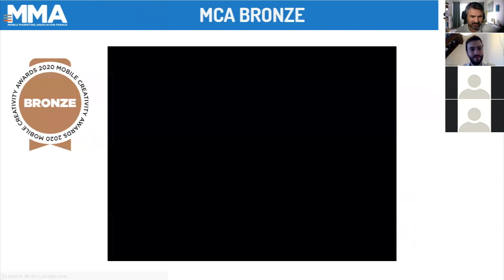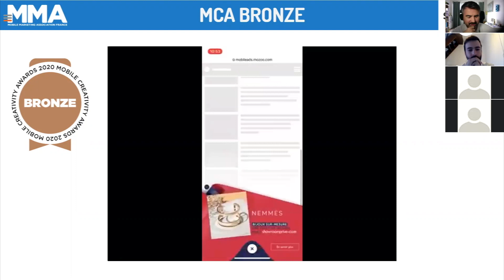Mobile Creativity Award Bronze pour Mozoo et ShowRoomPrivé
En partenariat avec Strategies, la Mobile Marketing Association France a remis ses premiers "Mobile Creativity Awards » récompensant les meilleures campagnes publicitaires sur mobile.

Pour cette première édition, Mozoo a reçu le « Mobile Creativity Award de Bronze » pour une campagne ShowRoom Privée réalisée pour les French Days.

Retrouvez le témoignage de Nicolas Girault, Directeur commercial Mozoo, et de ses clients Jordan Rouxel et Margot Vandeputte, Responsable acquisition ShowRoomPrivé, qui reviennent sur leurs problématiques et les KPI appliqués pour cette campagne.